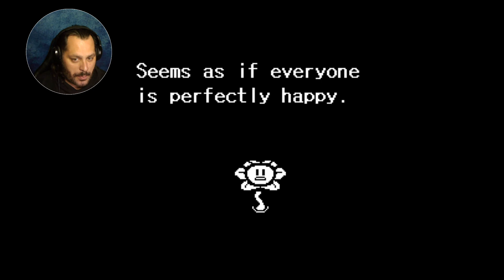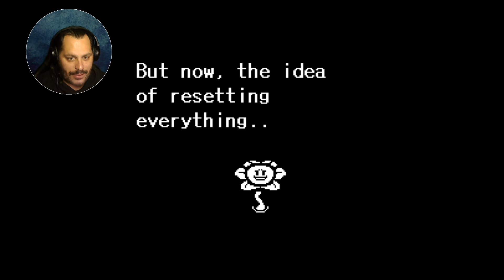LET THE SIN BEGIN | Undetrtale (Genocide Route)